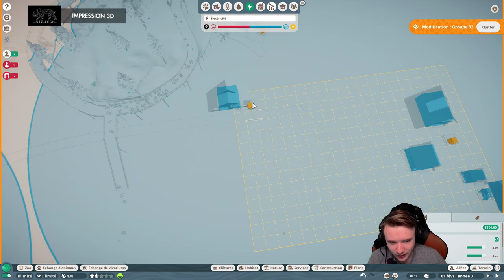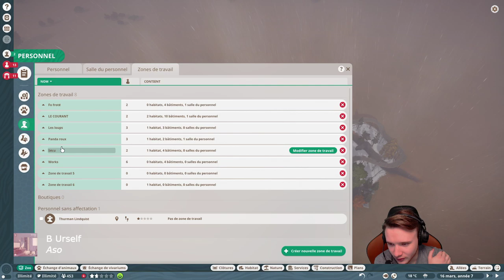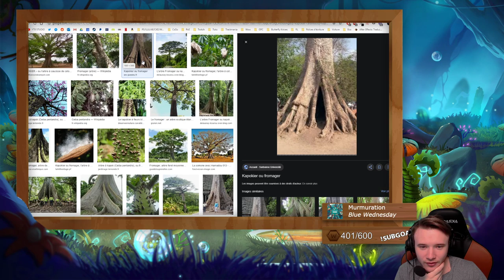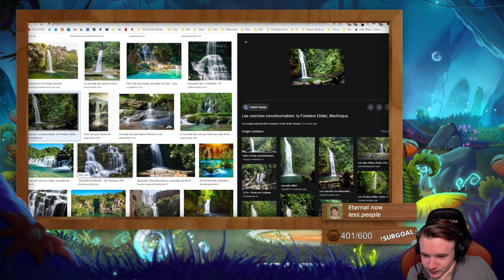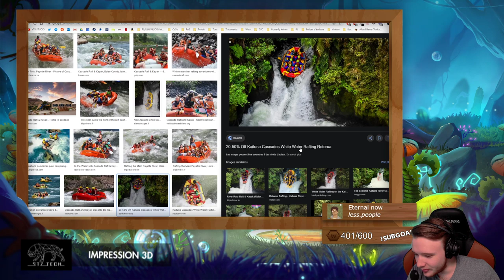LES COMBATS DE MÂLE ALPHA ! #2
👏➡ On continue l'avancée de notre zoo avec pas mal de choses sympa qui se mettent en place !